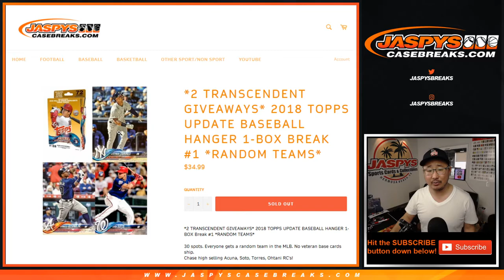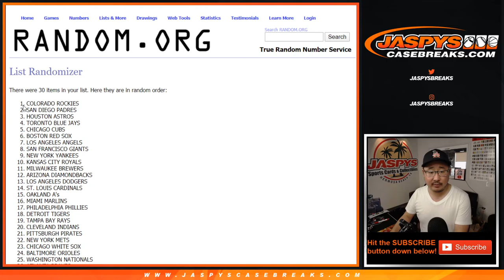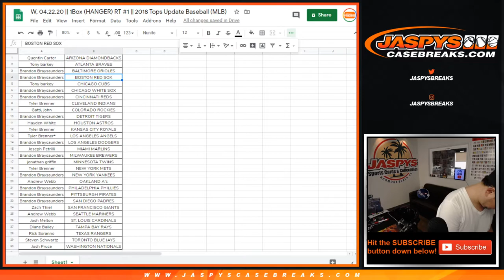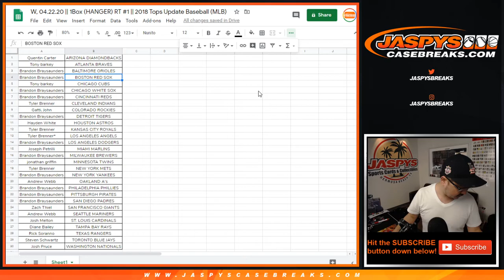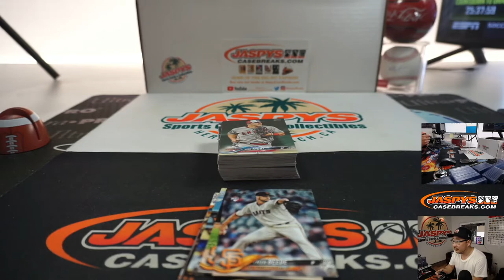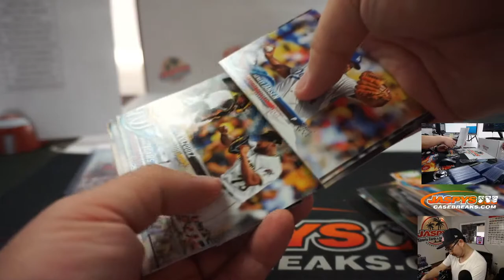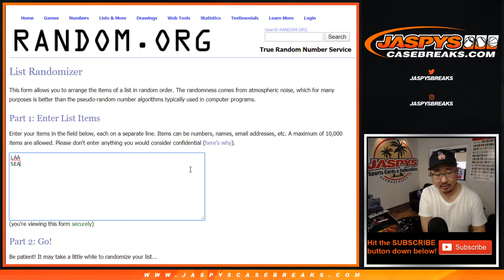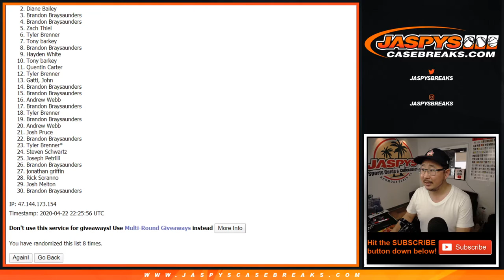W, 04.22.20 || 1Box (HANGER) RT #1 || 2018 Tops Update Baseball (MLB)